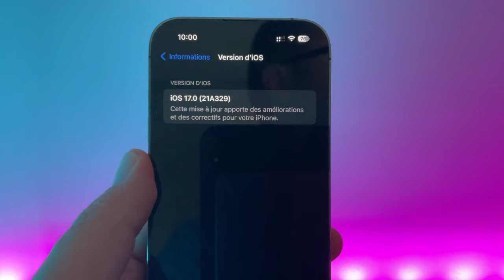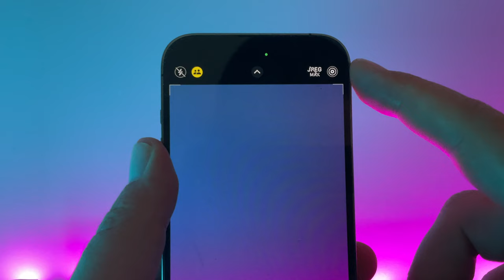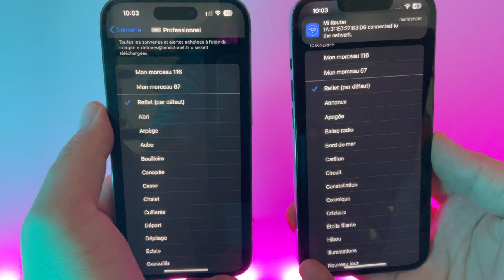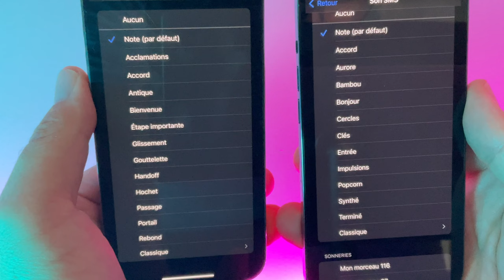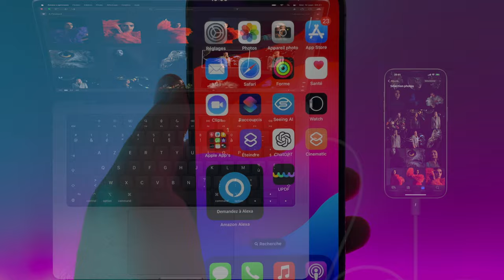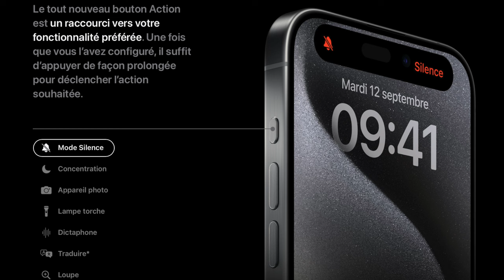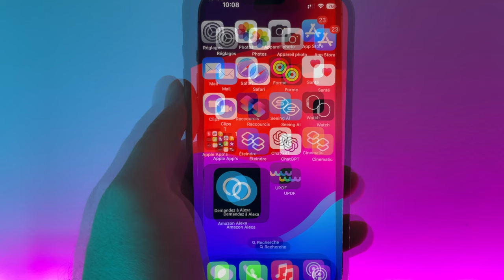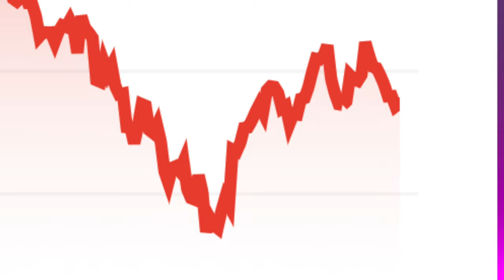iOS 17 RC disponible ! + iPhone 15 et iPhone 15 pro . Qu'en pensez ?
iOS 17 RC est disponible, on fait le point sur les nouveautés.
On discute également des nouveaux iPhone et de leurs nouveautés ainsi que des prix.